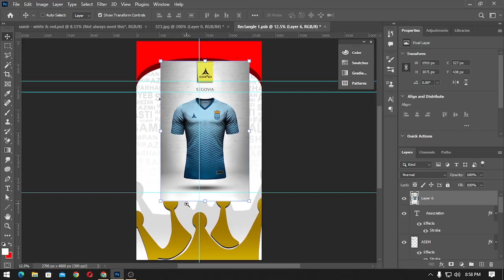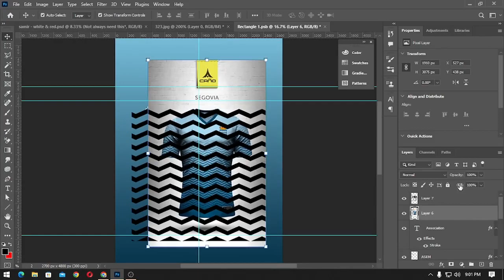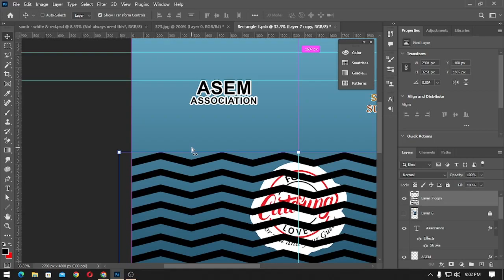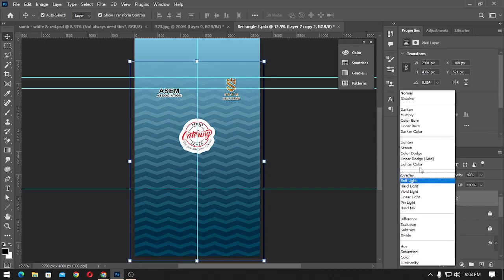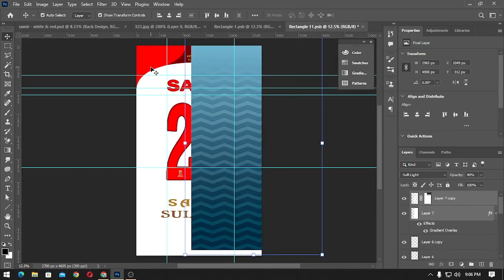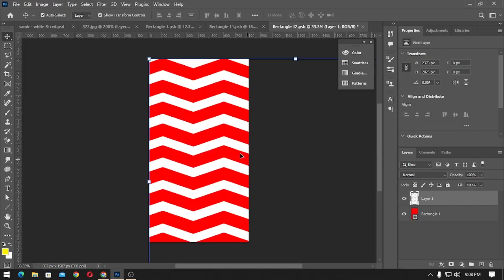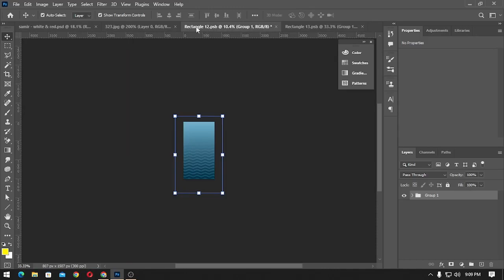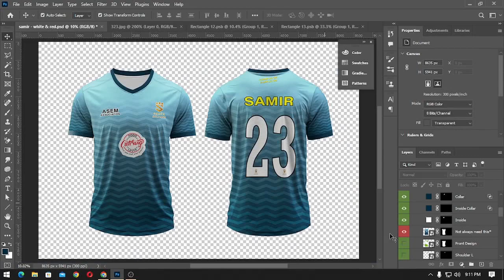Make a Football Jersey Design – Soccer Jersey Mockup Photoshop Tutorial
Today, You will learn Make a Football Jersey Design – Soccer Jersey Mockup - Photoshop & Illustrator Tutorial.
In this tutorial, I'm going to make a realistic Football Soccer jersey mockup and jersey design using Photoshop and illustrator. Watch the complete tutorial. Hope you like this tutorial.
I learn Illustrator. In this Adobe Illustrator Basic to Advance tutorial, I, “Sayen Afride” will show you football jersey design illustrator photoshop tutorial.

Queries Solved in this video:
1) football jersey design illustrator photoshop tutorial
3) Football | Soccer Jersey Mockup | Jersey Design || Photoshop & Illustrator Tutorial.
4) Football | Soccer Jersey Mockup | Jersey Design || Photoshop & Illustrator Tutorial.
5) Football | Soccer Jersey Mockup |Jersey Design | Adobe Photoshop || illustrator Tutorial.

For any queries:
Ask queries on comment box: